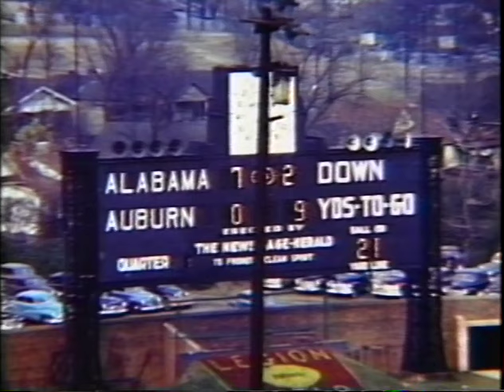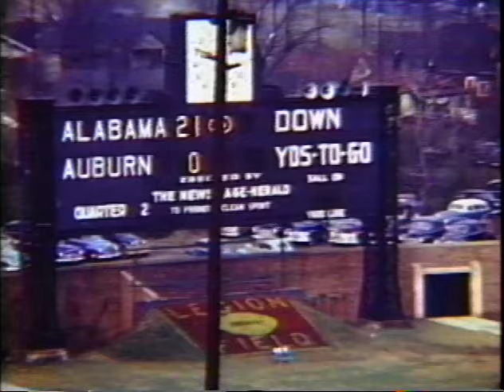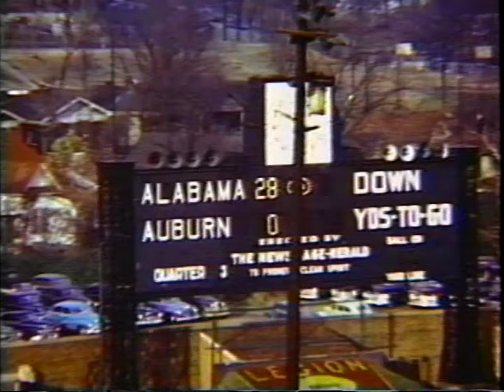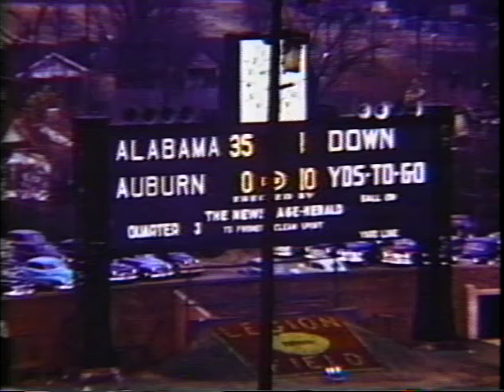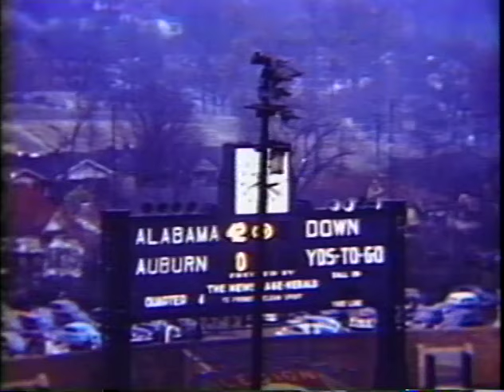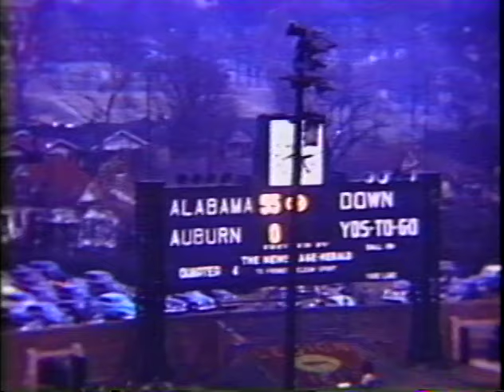1948 Iron Bowl, Auburn vs Alabama (Bama's Greatest Games)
This footage is from the "Bama's Greatest Games" series.  The 1-7-1 Auburn Tigers and the 5-4-1 Alabama Crimson Tide met at Legion Field in Birmingham, AL.  This was the first meeting between Alabama and Auburn since 1907, when the rivalry series was discontinued due to on-field and in-stadium violence at the 6-6 tie in 1907, as well as disputes on where to find officials, per diem allowances for players,  and how many players to field for the game.  In 1947, the Alabama state legislature threatened to withhold funding from the two universities unless they played one another in an annual football game, and the Iron Bowl was renewed.  This is also notable for being the largest margin of victory in Iron Bowl history.